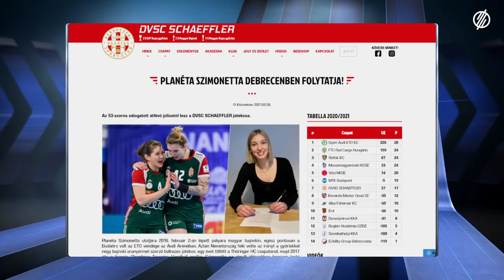Planéta Szimonetta nyártól Debrecenben folytatja pályafutását